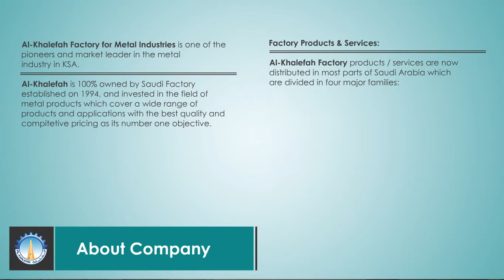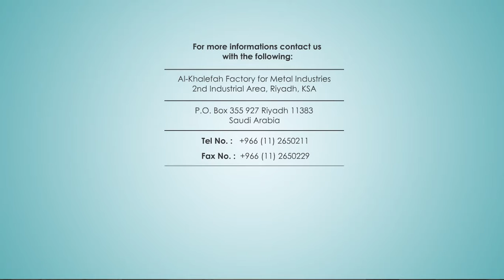Al-Khalefah Factory for Metal Industries - Commercial Video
ألقِ نظرة على صفاحتنا :                                  :take a look here